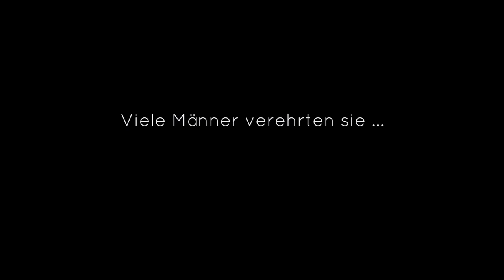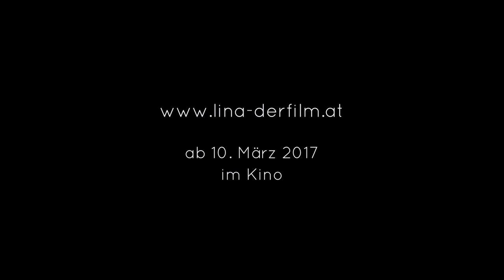LINA Trailer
Wien, 1902. Die 19-jährige Lina heiratet den Architekten Adolf Loos und erhofft ein freies Leben. Doch Loos engt Lina streng mit Vorschriften ein, sie beginnt eine Affäre. Loos will sie zurückgewinnen und Lina trifft eine folgenschwere Entscheidung.